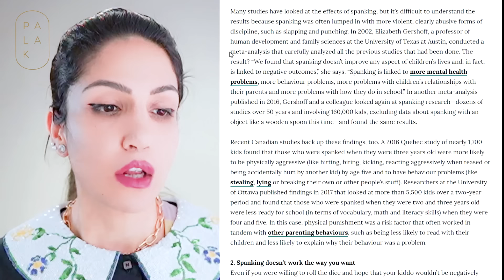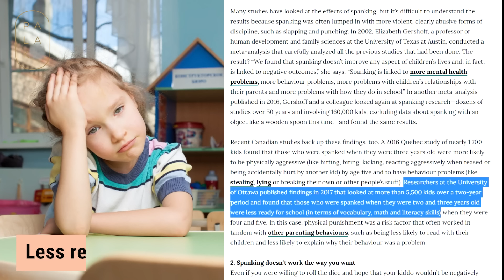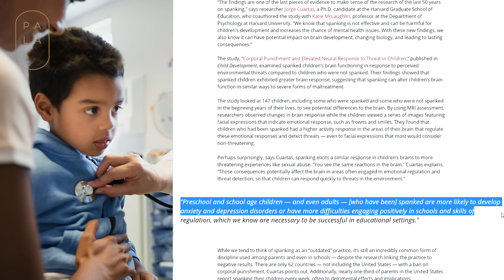Parenting Tips | How to teach Good Habits & Good manners to kids | Basic Etiquette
If you are wondering how to raise your kid with good manners and etiquette, watch this video and keep these things in your mind.

Etiquette you can teach your kids :-

📌 Using soft words like Please & Thank you
📌 Teaching New Skills
📌 Be Appreciative
📌 Follow Good Manners
📌 Active Listening

1) How to Teach Etiquette to kids without spanking
2) Know what top research says about Kids Etiquette
3) Why kids spanking is not necessary?
4) Techniques to teach Good Manners to kids
5) Using Positive Parenting Techniques